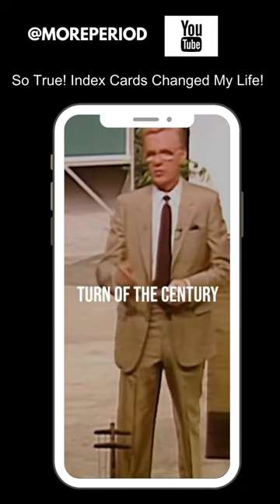An Index Card Changed My Life - Write Down Your Goals